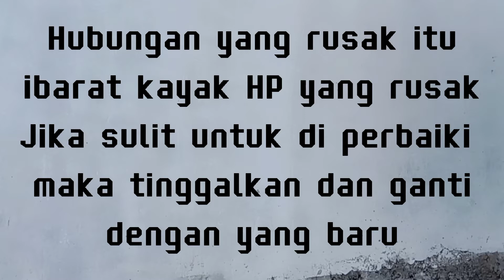"HUBUNGAN yang rusak itu ibarat HP yang rusak" SEN Story ~ aaSEN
SEN Story ~ aaSEN

Saking gabut nya gua hp rusak pun jadi jokes 😅